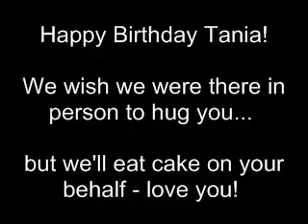TaniaBirthday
Happy Birthday to Aunt Tania